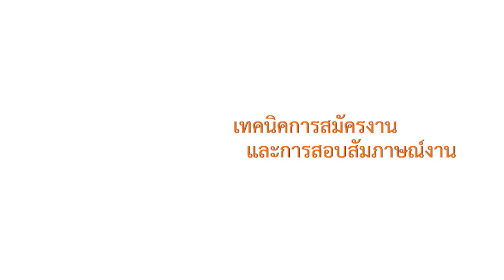wu005_05_แนะนำบทเรียนเทคนิคการสมัครงานและสัมภาษณ์งาน (EP.1)